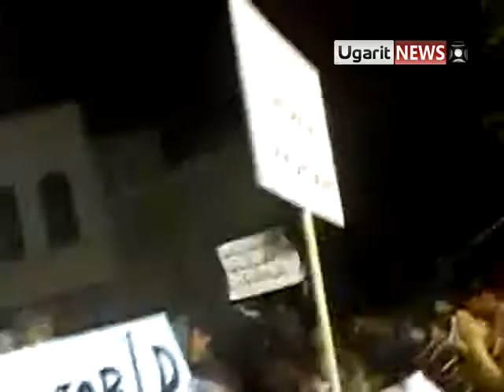21 8 Talbeseh, Homs أوغاريت تلبيسة حمص مسائية ردا على مقابلة بشار